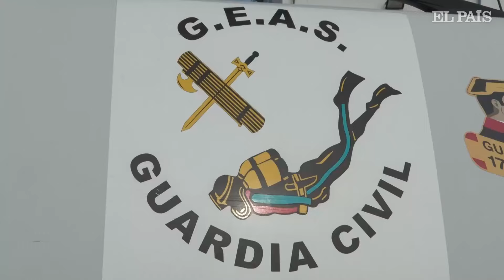DANA EN VALENCIA | Búsqueda de desaparecidos en la Albufera tras la dana | EL PAÍS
Imágenes de las misiones de rescate que se están llevando a cabo en la Albufera, Valencia, tras la dana.